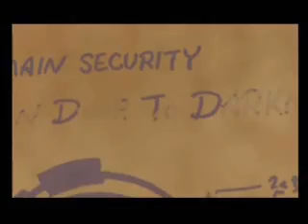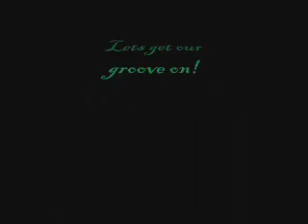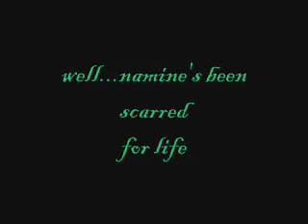Kingdom Idiots 5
Axel starts a club, Larxene likes peanuts, Riku is confused, and many more!

THIS MAY BE THE LAST OF THE KINGDOM IDIOTS SERIES...IM NOT SURE YET.